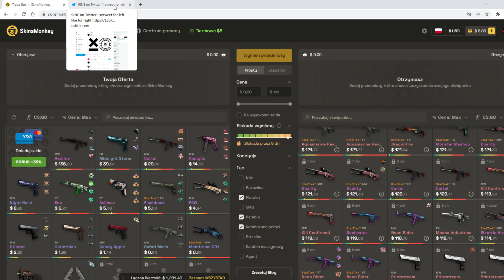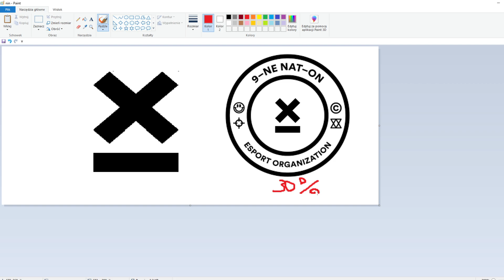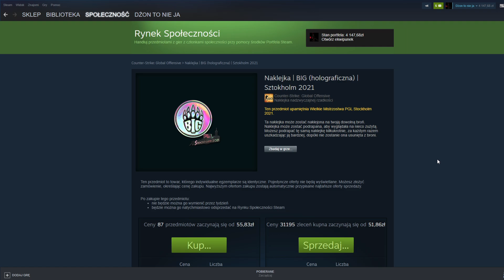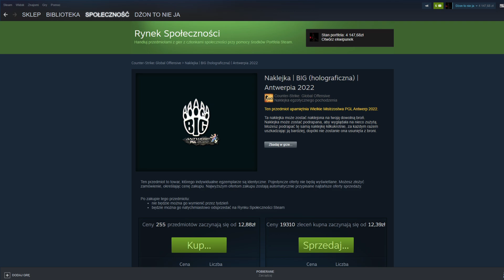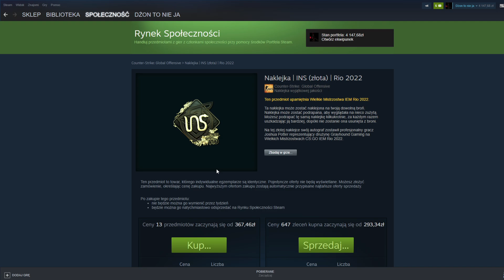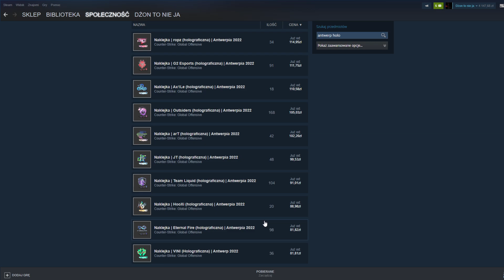Dlaczego wybranie prostego loga 9ine jest aż tak ważne?